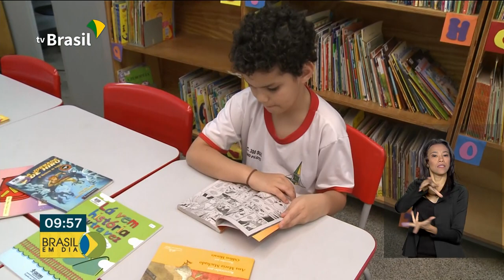Alunos do quarto ano de escolas públicas e privadas terão capacidade de leitura avaliada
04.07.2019 - Alunos do quarto ano de escolas públicas e privadas terão capacidade de leitura e interpretação de texto avaliada por um exame internacional. A pesquisa começa a ser aplicada a partir do ano que vem. A adesão faz parte da nova Política Nacional de Alfabetização.